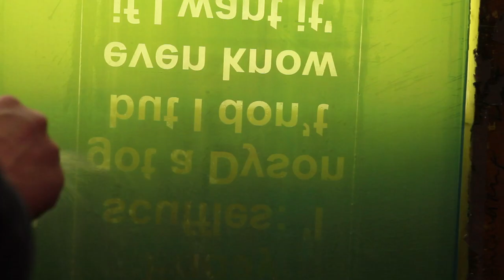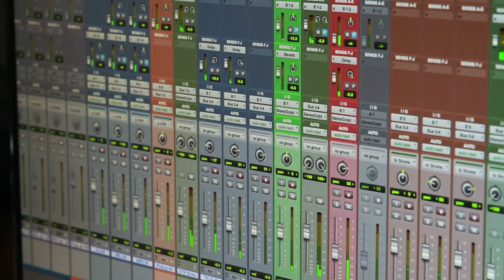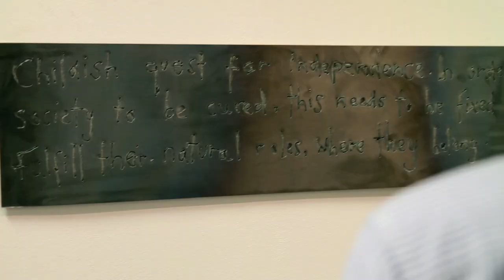Swansea College of Art at University of Wales Trinity Saint David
What do we do at Swansea College of Art UWTSD? Simple, we transform lives!

Directed by: Chris Holtom
Camera: Garry Bartlett, Chris Holtom, Thomas Smith
Edited by: Chris Holtom, Garry Bartlett